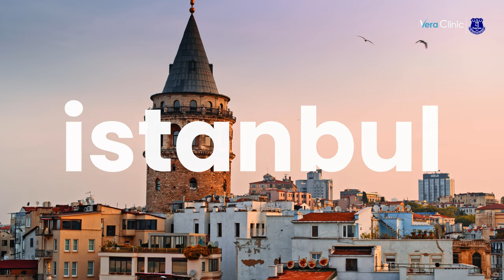Everton's Legend Steven Pienaar at Vera Clinic Great Experience with Vera Clinic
It was a magical experience.
We are proud to make a worldwide football player at home, here, in Istanbul. Thank you, Steven Pienaar.
Vera Clinic hosted the successful midfielder Steven Pienaar of Everton FC, of which we hold the official partnership of Hair Transplant. During his first visit to Istanbul, Vera Clinic accompanied him by Turkish hospitality performed to all the patients professionally to offer a unique experience where the most successful results are achieved from the beginning to the end.

Also, you must look at these amazing results!

Welcome to the best hair transplant clinic in Turkey, Vera Clinic. Not only Vera Clinic is the best hair transplant clinic in Turkey, but it's also one of the best cosmetic and dental surgery clinics in Turkey. Founded in 2013, Vera Clinic is the hair transplant clinic that leads even its competitors with its innovative techniques and cutting-edge medical technologies.

There are many hair transplant clinics in Turkey, and the best of the best of these hair transplant clinics provide their treatments in Istanbul. The competition may be hard, but thanks to Vera Clinic's best hair transplant doctors in Turkey, Vera Clinic has been treating and accommodating its patients for ten years and there is no sign of slowing down when it comes to being the leader of hair transplant Turkey in operations.

Hair transplantation operations have been around in the world for a while now but it's gained popularity over the last 10 years. Thanks to leading hair transplant Turkey clinics like Vera Clinic, hair loss is no longer a medical condition that cannot be treated. Thanks to hair transplant methods like FUE, DHI, and Sapphire FUE, hair transplant patients have more options than they ever did and Vera Clinic is one of the hair transplant clinics in Turkey that provided these new methods for many patients with different types of hair loss.

More importantly, Vera Clinic brought Sapphire FUE to Turkey as the leader of hair transplant clinics in Turkey. With its high success rate, Sapphire FUE needs to be completed by expert hair transplant surgeons and that's what Vera Clinic exactly provides for its patients. Vera Clinic not only brings new hair transplant methods in Turkey with its affordable options, but the clinic also leads the way with new ideas. Especially two of these ideas put Vera Clinic ahead of other hair transplant clinics in Turkey.

Stem Cell Therapy: When stem cell therapy entered the medical sector, every other medical expert thought of it as an option for their patients. But Vera Clinic saw stem cell therapy as the best possible way to treat their patients with hair loss. Thanks to stem cell therapy, Vera Clinic's patients go through an easier healing period and they strengthen their existing hair with stem cell therapy.

OxyCure Therapy: The revolutionary treatment for hair transplant Turkey patients, the OxyCure treatment is founded as a supplementary treatment to hair transplant in Turkey. The OxyCure therapy is administered in pressure-controlled chambers and the hair transplant patients get a shorter healing period as well as become healthier as a whole after an OxyCure therapy session.

Thanks to its excellence in hair transplant operations and its success rate, Vera Clinic was awarded the European Awards in Medicine in 2021 in the hair transplant category.
Vera Clinic offers Sapphire FUE and DHI hair transplantation, beard transplantation, women’s hair transplant, PRP treatments, and dental and cosmetic surgeries to its patients, thanks to its best hair transplant doctors in Turkey.